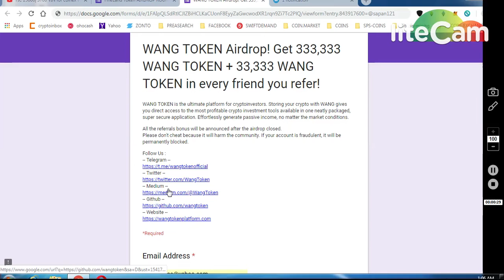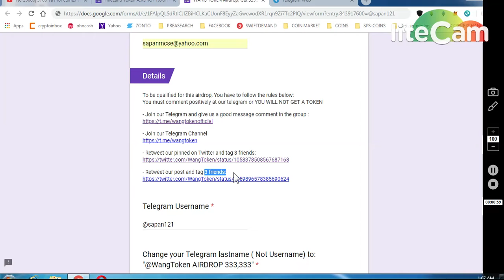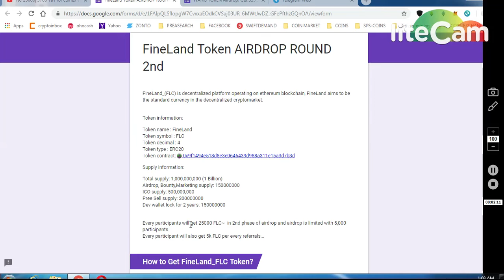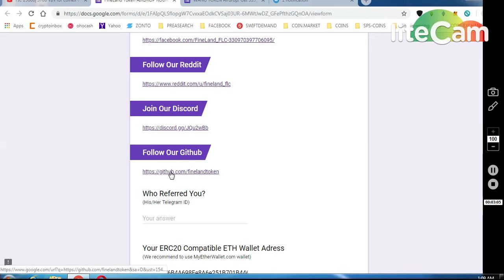1)WANG TOKEN 333333 TOKENS 2) FINLAND 25000 TOKENS 3) BOLDMAN TOKEN LIST IN HOTBIT (12 NOV).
** REFFERAL NAME : @sapan121
ONGOING BOUNTIES :

11) BINANCE STOP LOSS HINDI || BINANCE एक्सचेंज पर स्टॉप लोस